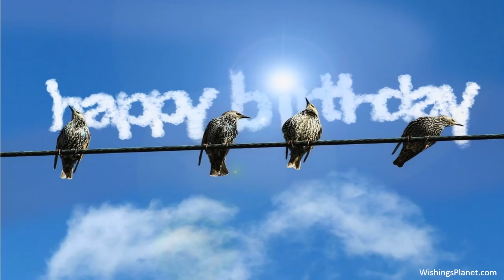Happy Birthday to Peggy